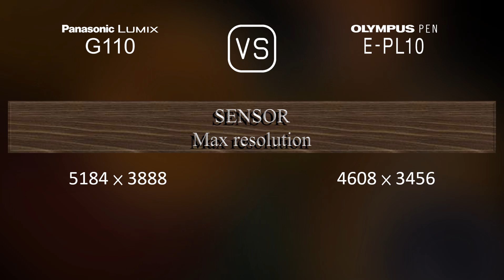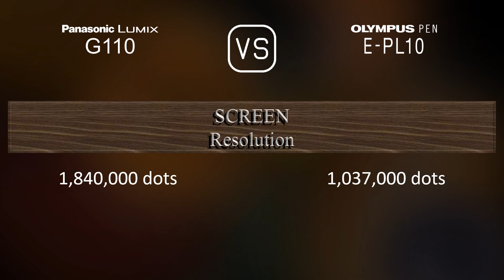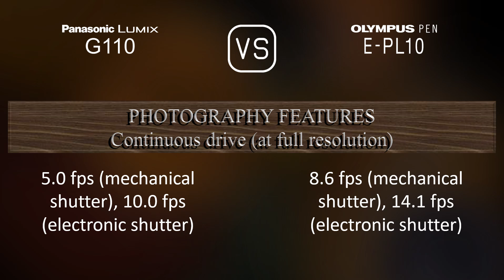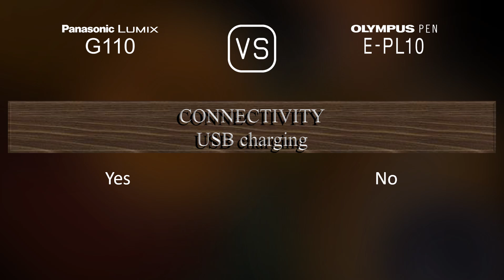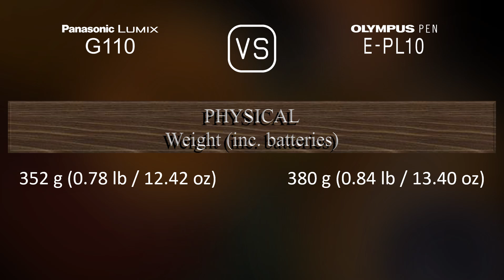Panasonic Lumix G110 vs. Olympus PEN E-PL10: A Comparison of Specifications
This video overviews the Panasonic Lumix G110 and the Olympus PEN E-PL10 in a parallel comparison of specifications.

00:25 LAUNCH
00:33 BODY
00:40 SENSOR
01:01 IMAGE
01:16 OPTICS & FOCUS
01:41 SCREEN
01:58 VIEWFINDER
02:13 PHOTOGRAPHY FEATURES
03:06 VIDEOGRAPHY FEATURES
03:20 STORAGE
03:24 CONNECTIVITY
03:49 PHYSICAL
04:07 MISC